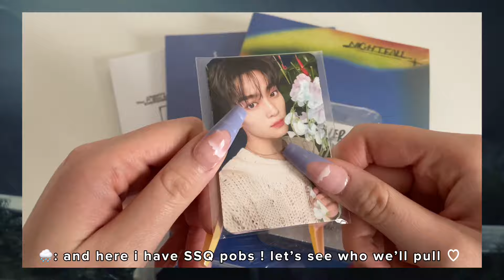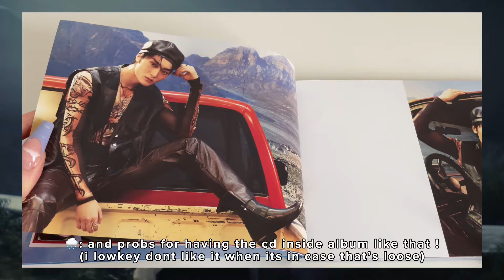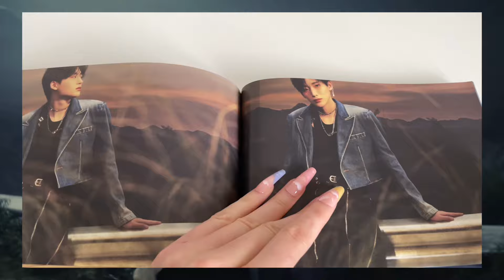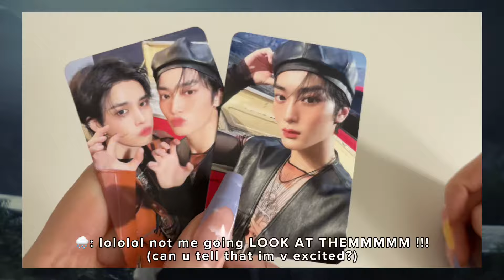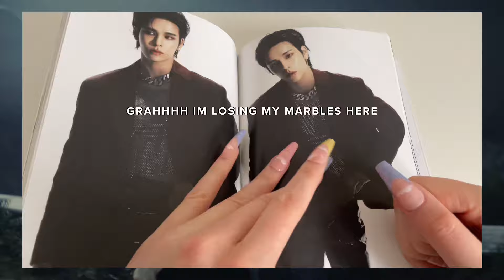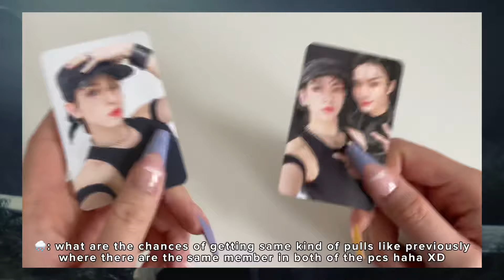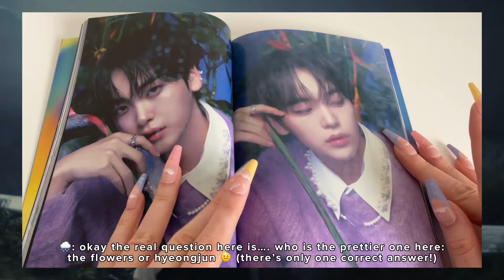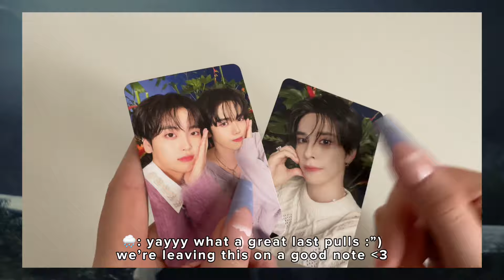cravity 7th mini album evershine unboxing | SSQ pob ♡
we’re finally back with another cravity unboxing !! this has been the most exciting cb so far for sure !! love or die needs to sit at the highest throne for how good it is ! and catch me vibing to the album too !!

cravity yall did a wonderful job! im so proud of yall ♡ !!

let’s keep supporting cravity lots together okay?

with love,
rain ^_−☆